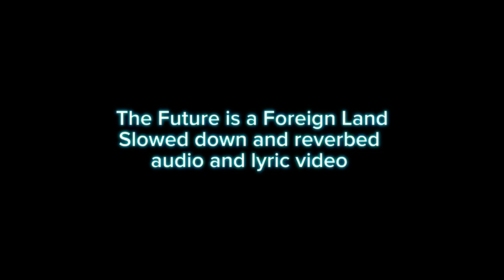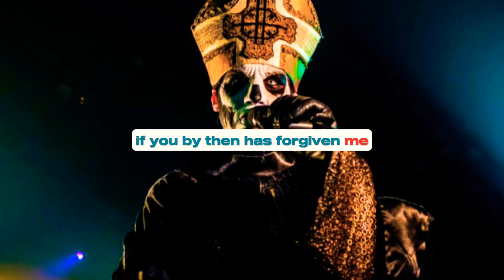The Future is a Foreign Land Slowed and Reverbed Audio/Lyric video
Original song is The Future is a Foreign Land by Ghost